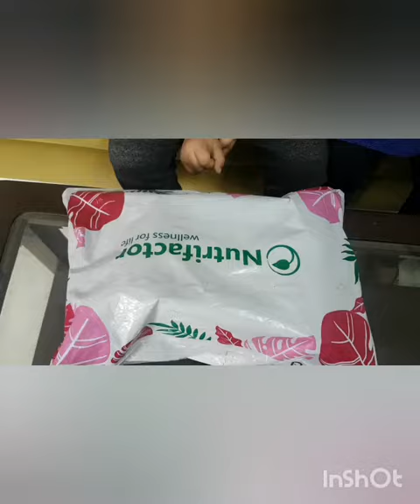unboxing the parcel.zahra ahtisham